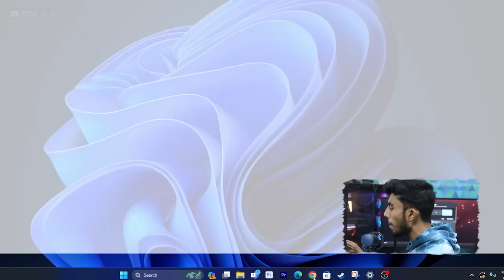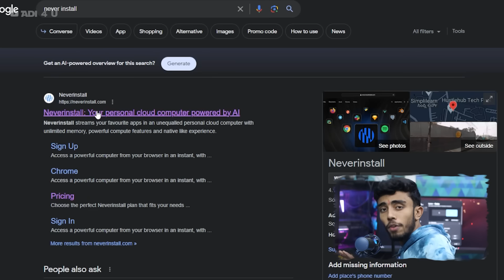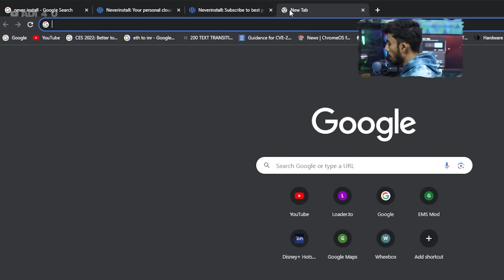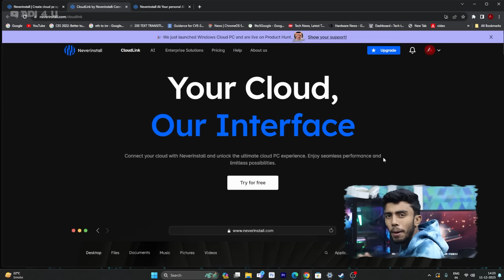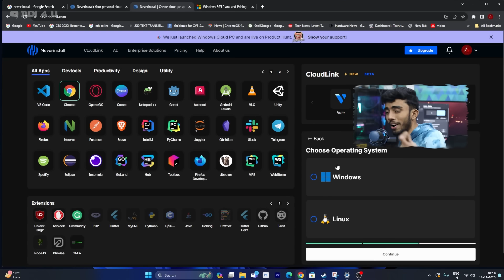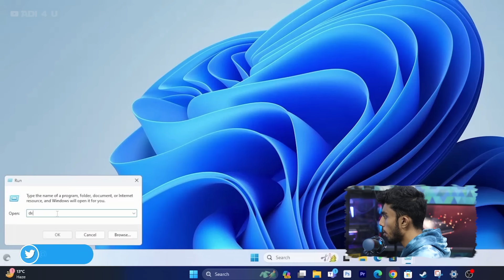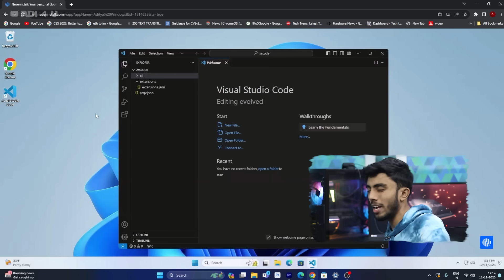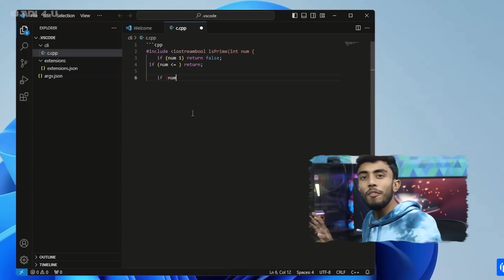Windows 11 Computer For FREE! 🔥 (28GB RAM, 8 Core CPU) World 1st AI-Based PC With GPU ⚡️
What if I tell you I can provide you a complete Windows 11 Ready Desktop Computer that is capable of Running Most Modern software and comes with 28GB of RAM and about 8 Core Processors the best part is pricing Yes! The PC you got for 30min for a free Trial and after that, you need to buy but wait the pricing of the system is as low as the daily expense of many people.

Windows 11 1st ever cloud system that supports AI Features and a lot of extra advanced features! Check out the Video for Complete Steps on how to set it up and how actually it Works!

🔺Android Device
 Vivo X60(8GB Ram)

🔺Computer Specs
Main Unit
Storage
Hard Drive=
Motherboard
=b50M PG Sonic

🔺2nd Workstation
Ryzen 3 3200G=

🔺Video Gears
PC Mic=

[Ad Link]